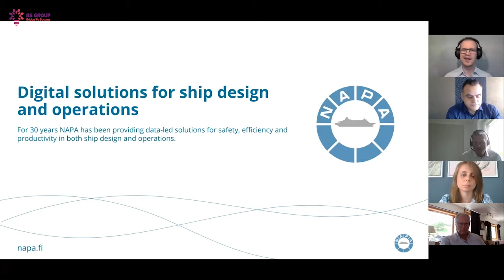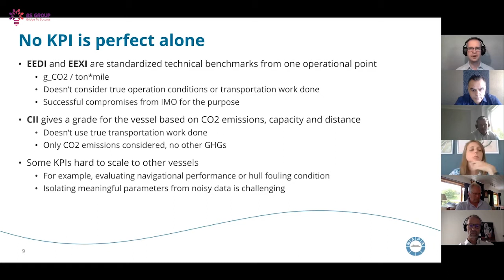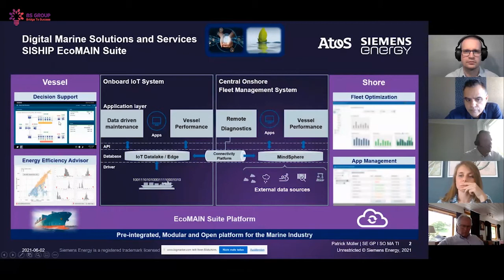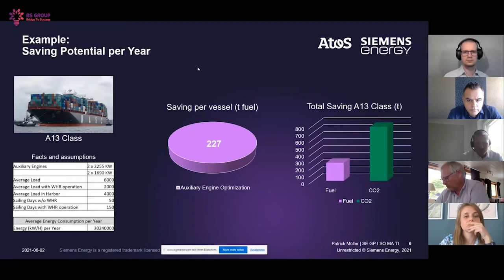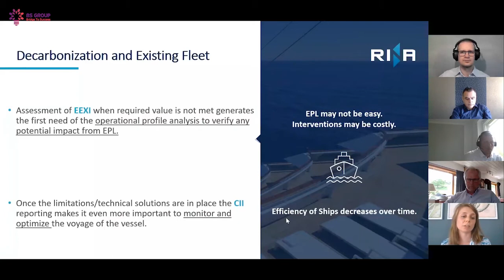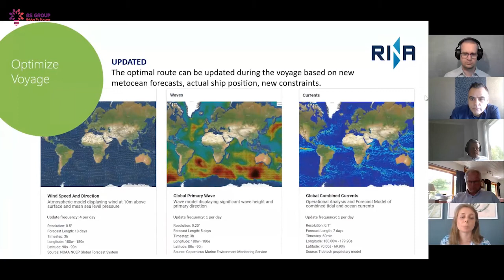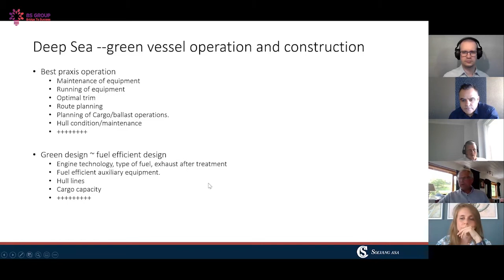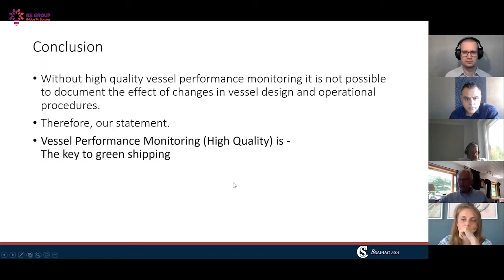BS Group Virtual Conference: Ship Propulsion Compliance - "Performance Monitoring Module"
On the second day of the Virtual Conference, in " Performance Monitoring Module " we bring together the shipping industry experts to discuss the current situation by touching the following topics:

• Impact of ship speed and hull resistance relation
• Maximum efficiency by analyzing data
• Performance indicators
• Digital perspectives and solutions

Speakers:
• Apostolos Poulovassilis, Strategy & Business Development Director| Business College of Athens
• Patrick Mueller, Business Owner Digitalization | Siemens Energy
• Michela Schenone, Marine Digital Solutions Manager | RINA
• Ossi Mettälä, Customer Success Manager | NAPA
• Mark O'Neil, President | Columbia Shipmanagement
• Tor Oyvind Ask Ask, Fleet Director | Solvang ASA